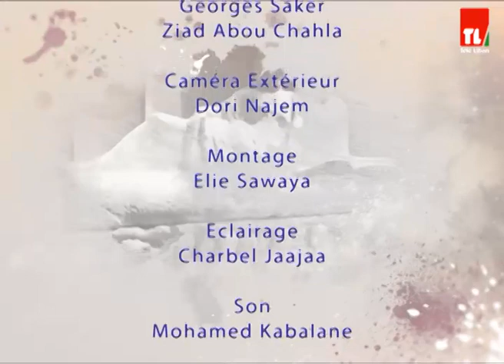5 de Pic - Lotti Adaimi